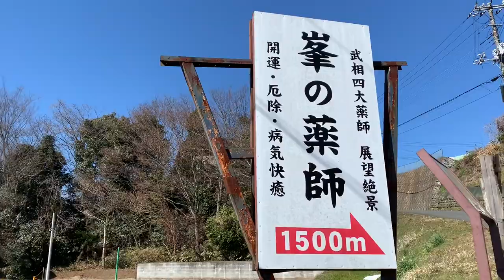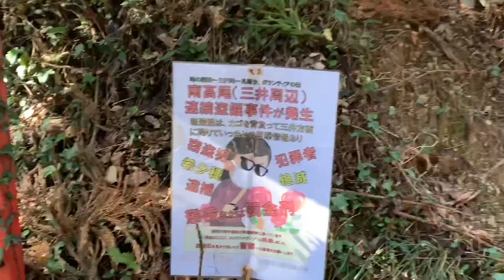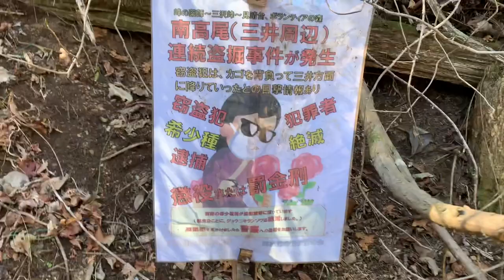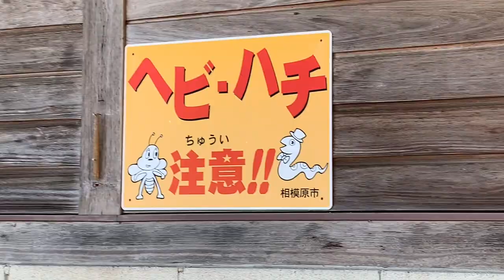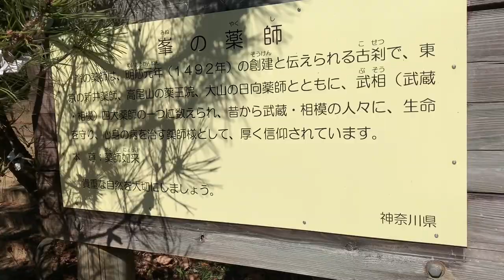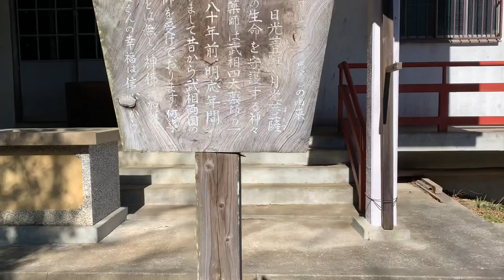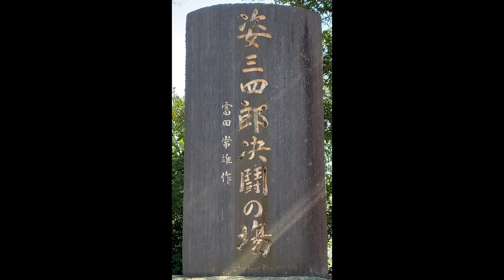姿三四郎決闘の場、山中の寺院「峯の薬師」への道（神奈川県 相模原市 緑区）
神奈川県 相模原市 緑区 三井にある山中の寺院「峯の薬師(大覚山東慶寺)」へ行きました。「武相四大薬師」 の一つとして信仰を集めています。

「峯の薬師」は富田常雄の小説「姿三四郎」で、檜垣兄弟との決闘場として知られています。「姿三四郎決闘碑」なるものも存在します。

主な動画内容は

・橋げた？のような謎建造物
・根が見えて浮いているような木が多い
・マスクごみが多い
・「いらすとや」の注意喚起のポスターが面白い
・山道を歩くと高確率でソファーが捨てられている
・ツタのカーテン？
・傾斜が多いので注意
・トイレはヘビ・ハチに注意
・石碑がいたるところにある
・たまに見かける赤い実は何ですかね

です。

「「峰」でつながる日本三薬師」（紀行歴史遊学）

2021年3月24日、バルセロナ五輪柔道金メダル「平成の三四郎」と言われた古賀稔彦さんが亡くなりました。ご冥福をお祈りします。